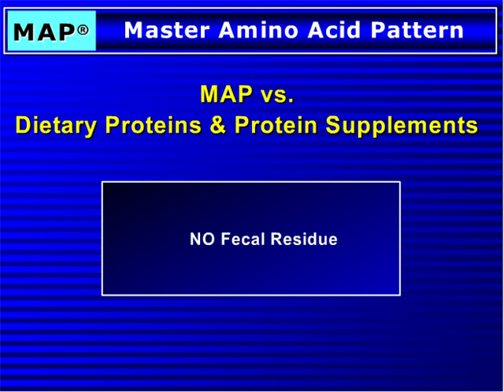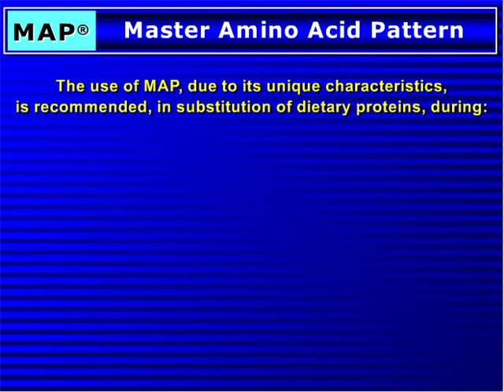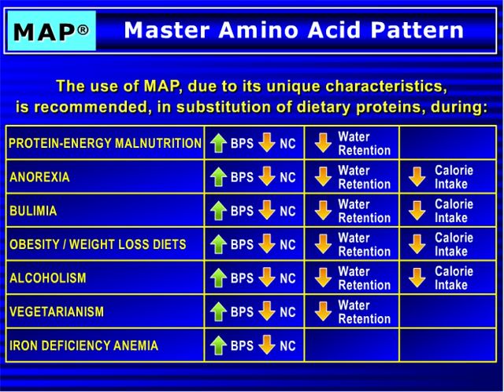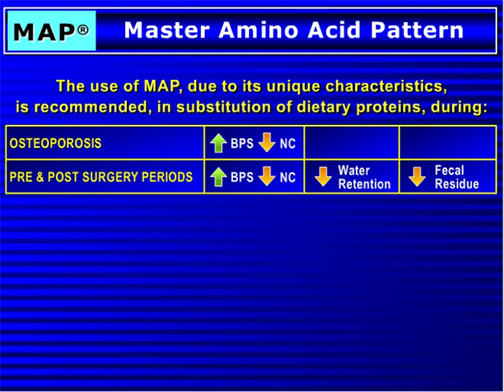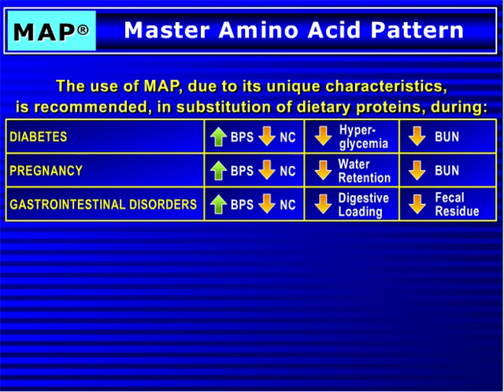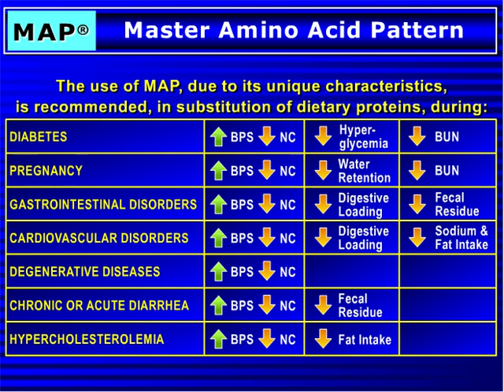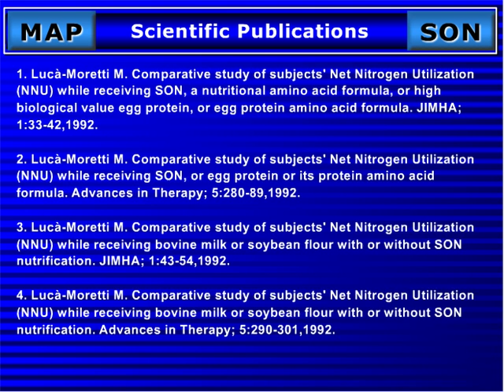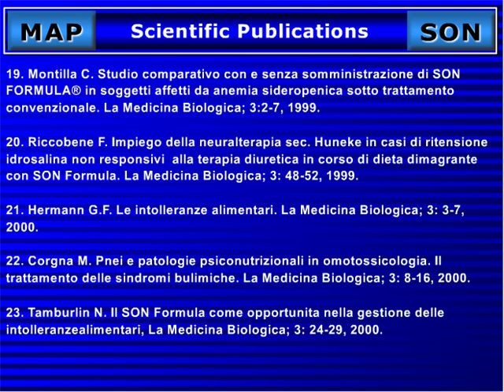MAP Master Amino Acid Pattern Presentation Part 2